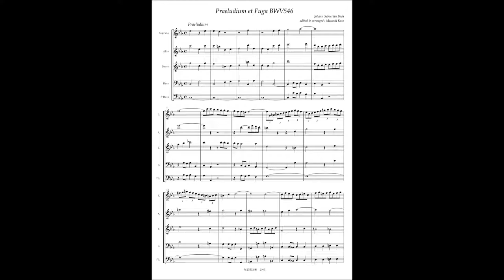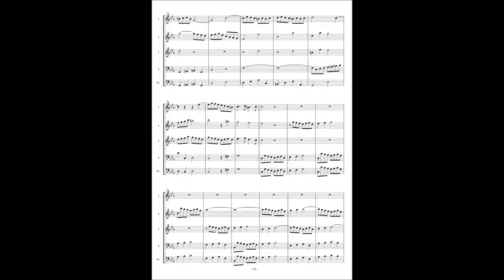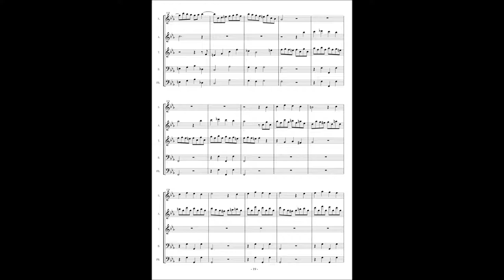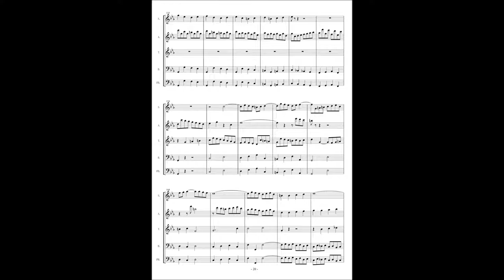J.S.Bach, BWV546 Praeludium et Fuga in c